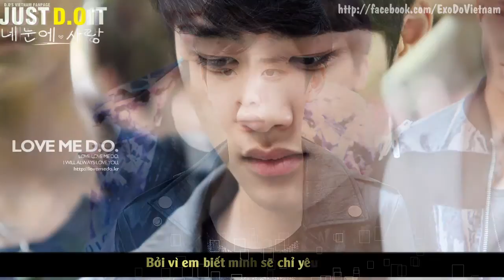[Vietsub] Unstoppable Tears (D.O Ver)